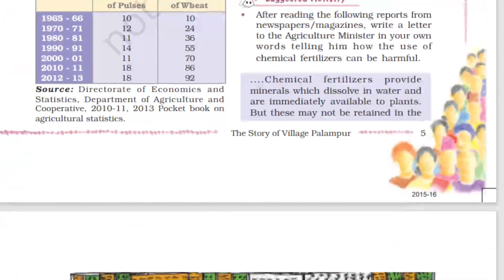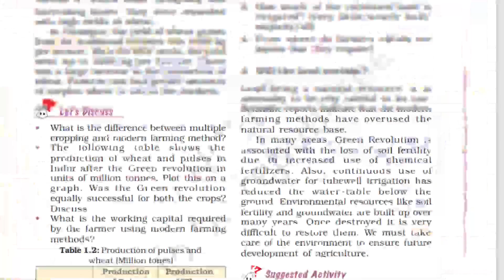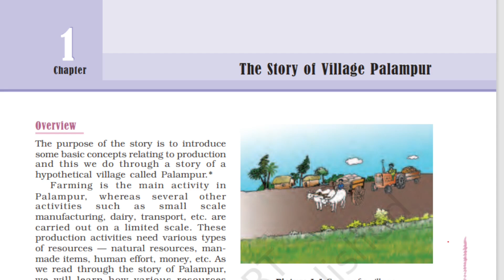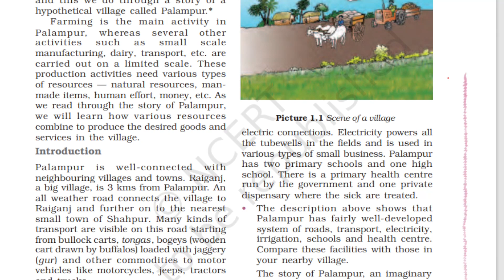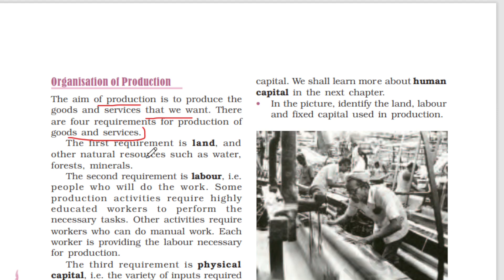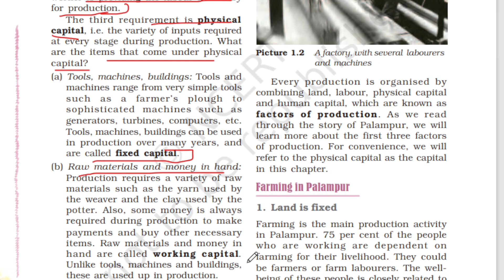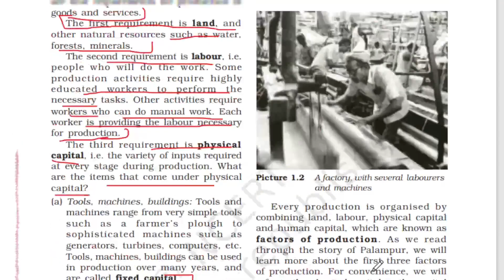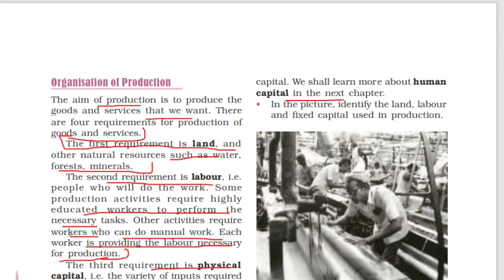ECONOMICS NCERT|FACTORS OF PRODUCTION|DEGREE LEVEL PRELIMINARY|DEGREE LEVEL MAINS